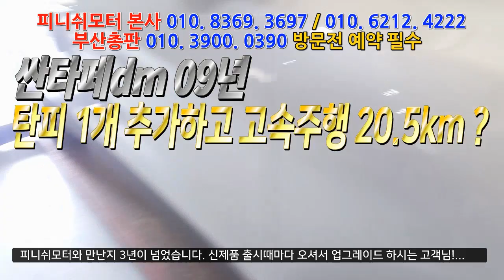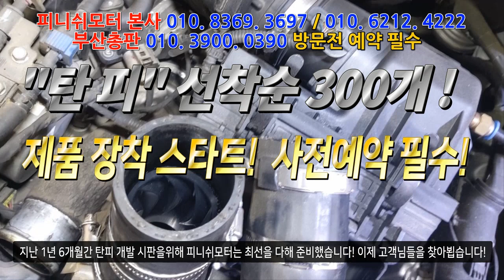[싼타페dm 13년] "탄포인트" 1개만 추가하고 리셋없이 고속주행 평균연비 20.5km ???자동차매연감소! 자동차출력증강! 자동차연비개선! 피니쉬모터에서 해결해 드립니다!